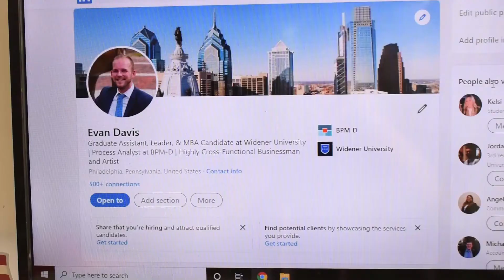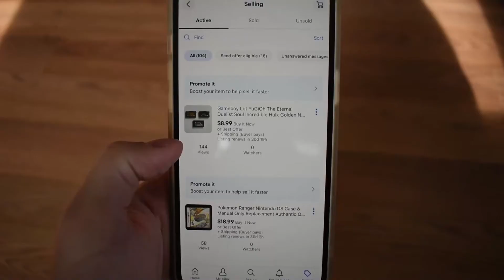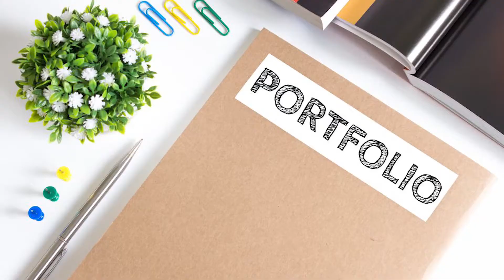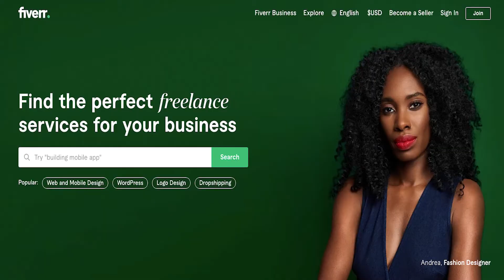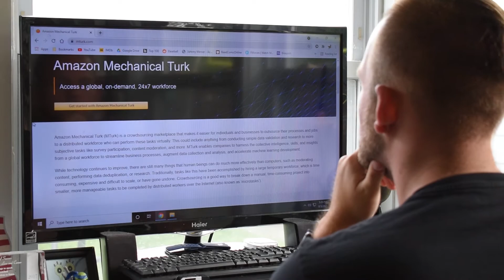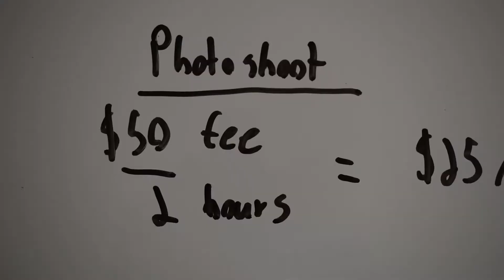Side Hustles for Teenagers & College Students Online (Ideas for 2021)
In this video, we will talk about great side hustle ideas for teens / teenagers and college student, many which can be done online from the comfort of your own home! I'll also give you advice on building a personal brand and managing your side hustles!

Hi, I'm Evan Davis and I hope you Add Some Music To Your Day!